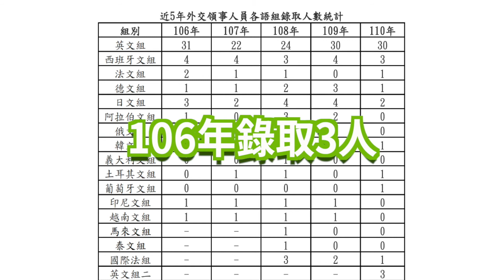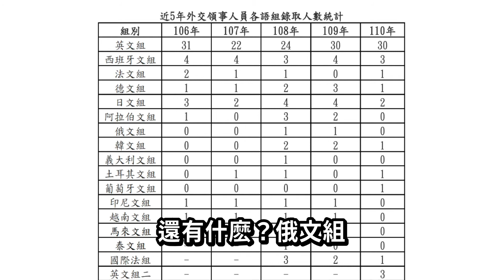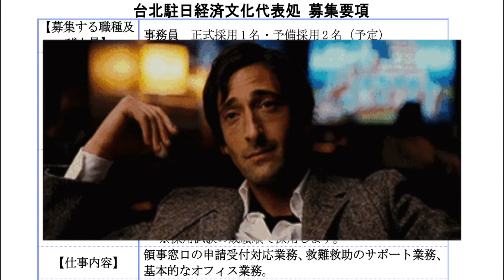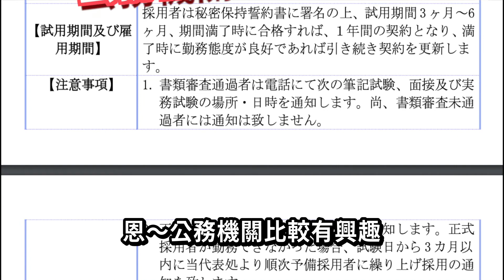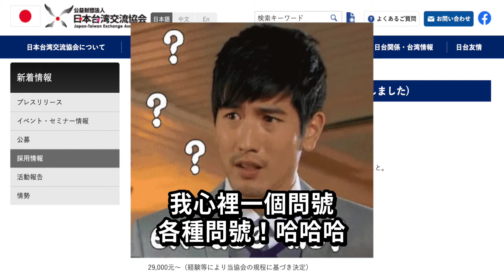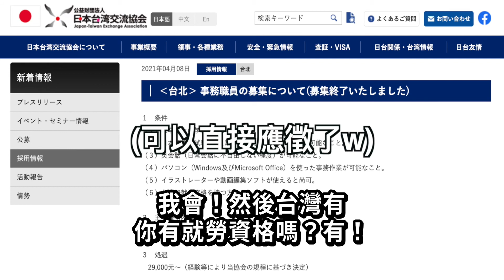日文留遊學｜如何進入外交機關上班？日本駐外機關也可以嗎？｜日語學習 日本留學 日本語言學校【橋本先生的事務所】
இдஇ   原來外交官這麼難考啊!!!

日本留學結束
有一些同學會考量要不要考公職

在外語系的世界裡
當然最高目標就是考取外交官囉？
但是
除了外交官之外？還有哪些外交機構可以應徵呢？

今天
跟著事務所
概略的了解一下
這些單位的徵人條件吧！！！